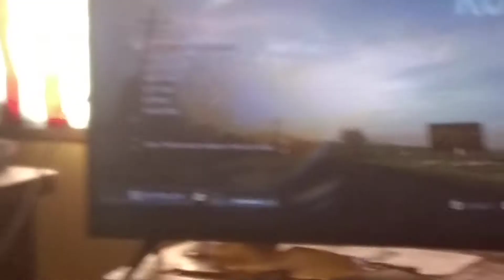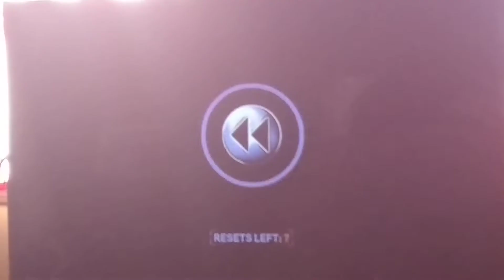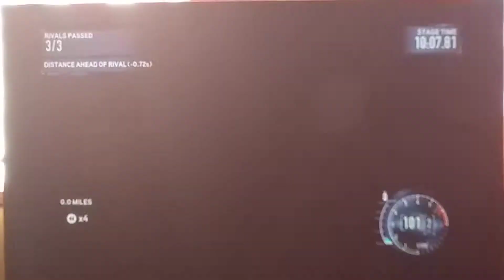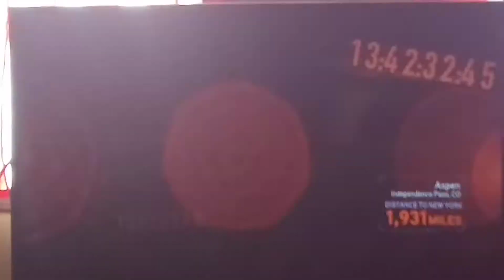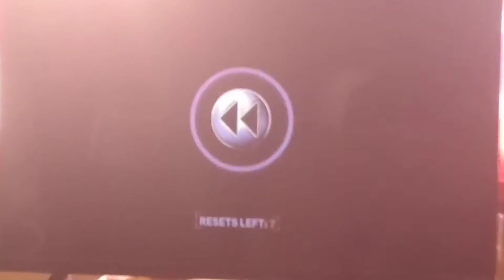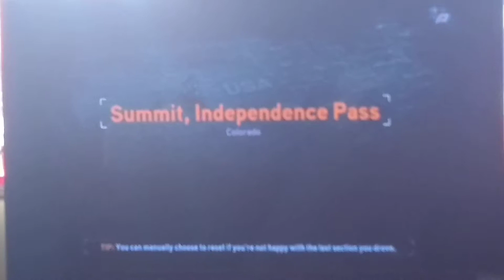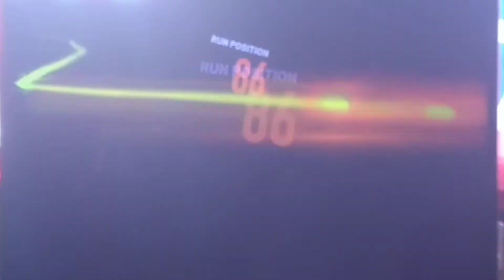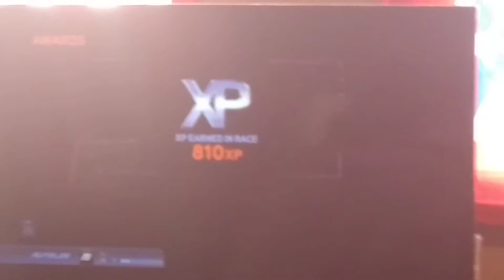Need for speed the run episode # 9